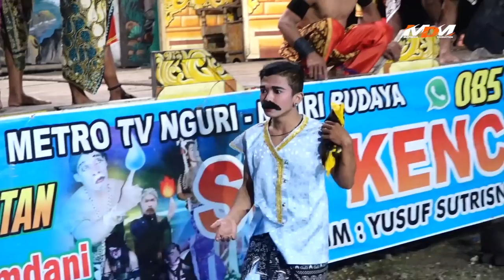KETOPRAK SRI KENCONO TERBARU - LAKON RONGGOLAWE MBALELO \\ ALDES AUDIO - MDM JAWA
ketoprak sri kencono terbaru 2022

mdm multimedia
mdm video shooting
mdm jawa